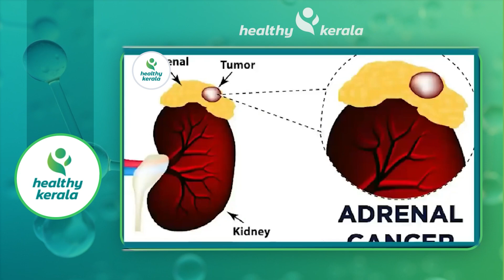ഈ ഡയറ്റ് ചെയ്താൽ എത്ര കൂടിയ ബിപി യും മരുന്നില്ലാതെ കുറക്കാൻ സാധിക്കും |bp kurakkam malayalam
hyper tension kurakkaam,
hypertension reduction,
hypertension solution,
hypertension and exercise,
hypertension tension,
hypertension austin goh,
how decrease high blood pressure,
hypertension avoid food,
how reduce high blood pressure,
avoid hypertension,
bp reducing exercises,
blood pressure കൂടിയാല്,
bp decrease tips,
causes for hypertension,
controlling hypertension,
can exercise reduce high blood pressure,
cure for hypertension,
can exercise reduce blood pressure,
diminuer l'hypertension,
decrease high blood pressure,
hypertension how to reduce,
decrease blood pressure,
exercise hypertension,
exercise for hbp,
hypertension stress,
hypertension fatigue,
i have hypertension,
l'hypertension,
l'hypertension artérielle,
cause de l'hypertension,
managing hypertension,
massage for hypertension,
manage blood pressure,
hypertension kurakkan malayalam,
reduce bp exercise,
reducing bp,
reduce hypertension exercise,
reduce pressure,
reduce hypertension,
reducing bp with exercise,
points to reduce blood pressure,
is hypertension reversible,
to reduce bp,
to reduce high blood pressure,
va hypertension,
va ratings for hypertension,
va claim hypertension,
hypertension 2,
yoga for hbp,
yoga for hypertension,
yoga for reducing hypertension,
yoga blood pressure,
yoga blood pressure reduction,
hypertension vs hypotension,
hypertension and hypertension,
hypertension patients,
reduce high blood pressure,
2 minutes to lower blood pressure,
reducing bp immediately,
hypertension and weight loss,
exercise reduce high blood pressure,
reduce blood pressure in 5 minutes,
exercise to reduce hypertension,
weight loss for hypertension